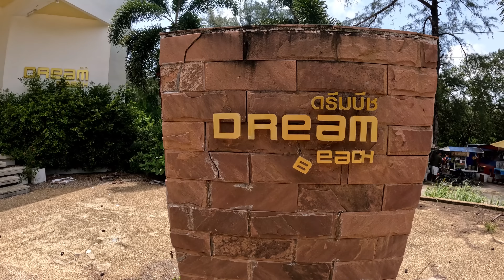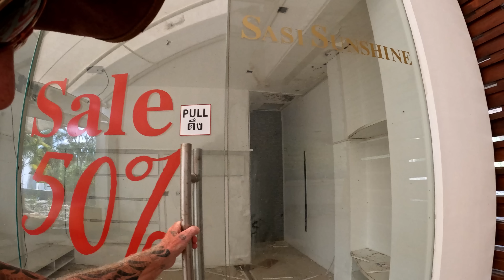I almost pull in an all inclusive Resort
Soon as i told her i was a YouTuber she went cold on me and asked not to show on YouTube